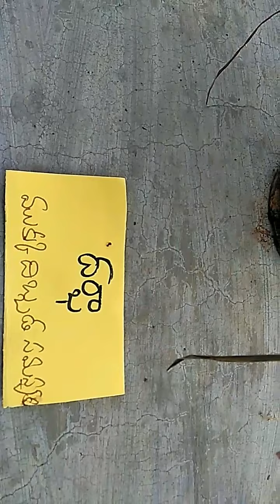Medicinal plants and their uses in telugu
Medicinal plants exhibition in Agastya ecology department